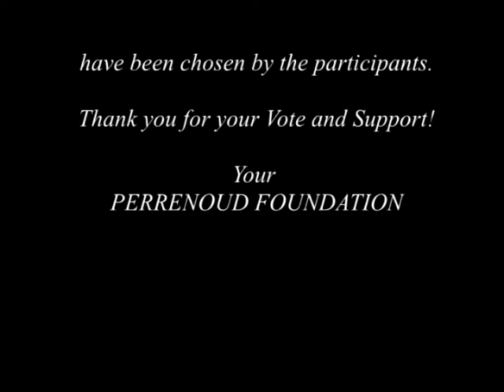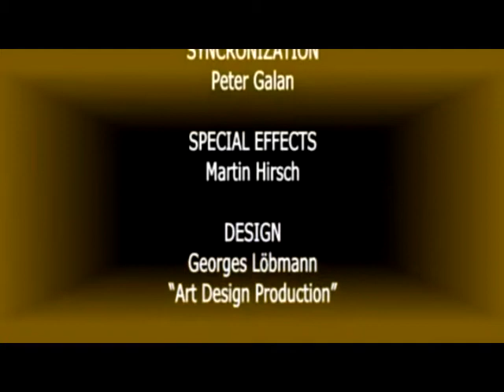Viktor Miloserdov, Violonchello; Prokoviev Synfonie-konzert 2. Satz.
Viktor Miloserdov, Violonchello; Abschnitt aus Aufnahme mit Irkutzk Gubernator Synfonieorchester; Dirigent: Ilmar Lapinsch. Weitere Abschnitte aus dem Programm des Intl. Wettbewerb Foundation Perrenaud. (Schubert, Kodaly, Bloch)